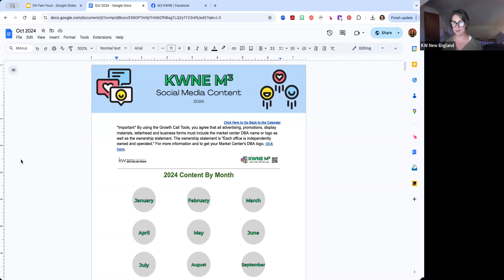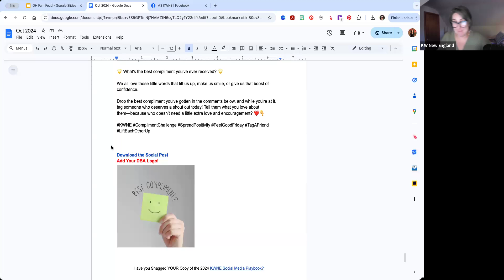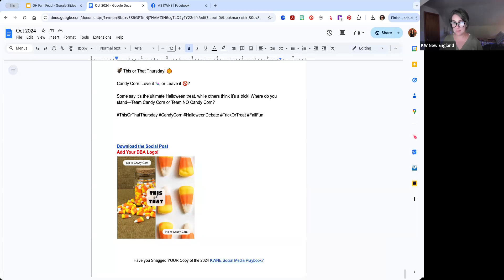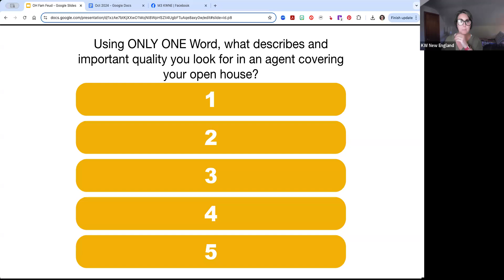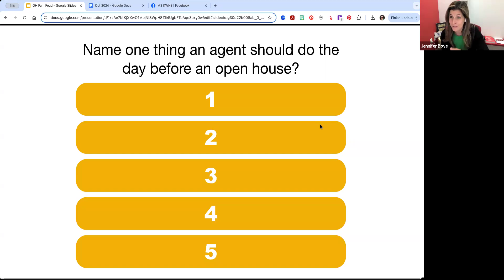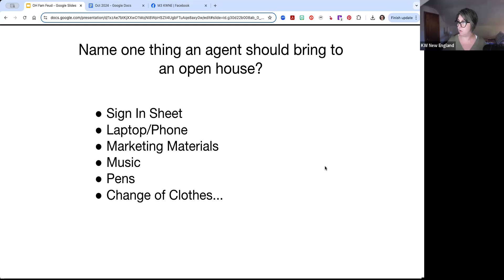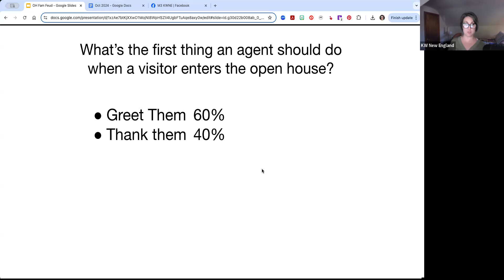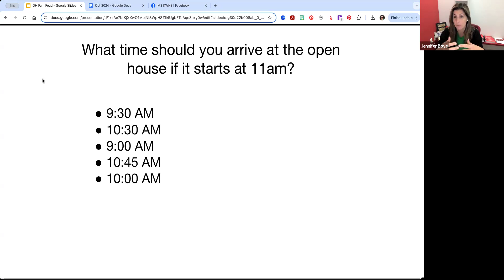Make Money Mondays - 10/21/24